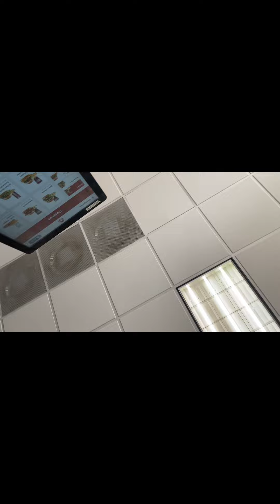Weekly vlog| Daily vlog #02